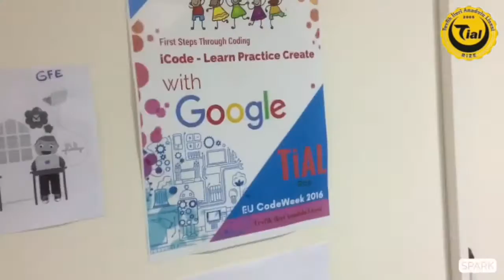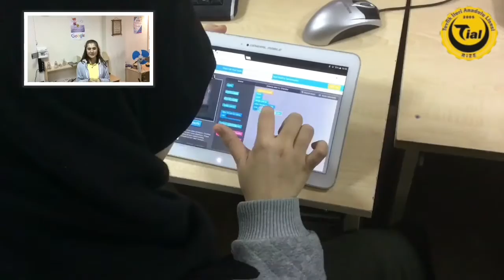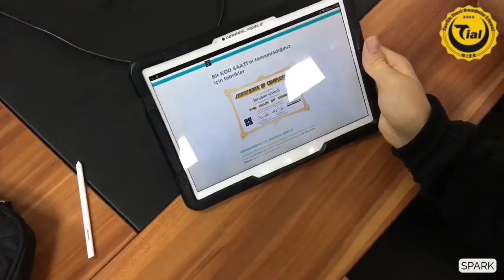EU CodeWeek 2016 With Google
Tevfik İleri Anadolu Lisesi Rize Turkey